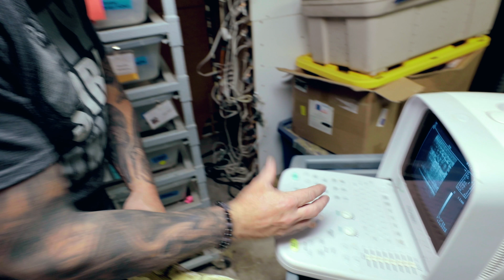Burmese Python.. GOOD Pet or BAD Pet?? | BRIAN BARCZYK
The pros and cons of having a Burmese python as a pet snake.

↑↑↑↑↑↑FOLLOW NOAH↑↑↑↑↑↑